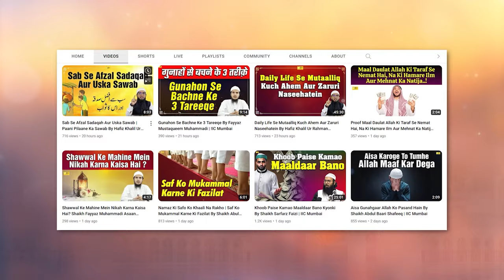Kya Aap Ko Deen Ki Bunyadi Baton Ka Ilm Hai? by Shaikh Abdus Shakoor Madani | IIC Mumbai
Bank Account Details:
ILM FOUNDATION
ICICI Bank
Savings account
IFSC CODE-ICIC0001028